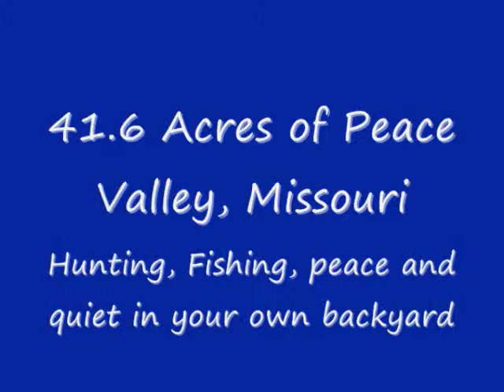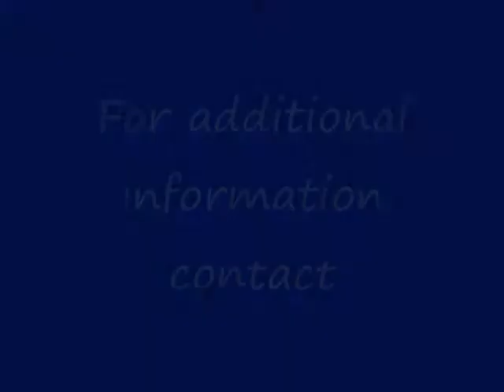Property Land House For Sale 3 Bedroom 2 Bath Fishing Pond 41.6 acre Peace Valley Missouri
For Sale 3 bedroom 2 bath home 41.6 acres hunting stocked fish pond 11 mi from West Plains Missouri in the southern ozarks.  Melinda Grider listing agent.  Dobbs and associates Real Estate Investments, LLC West Plains Missouri
3 Bedroom 2 Bath country home on 41.6 acres. So serene in Peace Valley. Enjoy the wildlife attracted to your yard from all the flowers, blackberries and fruit trees. Relax on your choice of two decks or stroll out to the large dock on your own stocked pond. Fly fish there or hunt in the woods a short time and you'll have your trophy. Step in the mud/utility room without worry, as the ceramic tiled floor and walls allows for easy cleanup.
This home has been maintained with so much attention to detail, from professionally trimmed walls and floors to enclosed blind French doors. An addition doubled the size of this house in 1997 and now there is a his/her Master Bathroom with a jetted tub for her and a stand alone shower for him, right next to 24x16 Master Bedroom with his and her walk in closets. It also added the his/her office, or it would make a nice nursery.
**Self sufficient with a certified 438ft well, a safety enclosed lagoon, so utilities only run $93/mo and yearly taxes of $535**
Ready to move in as the compactor, dishwasher, refrigerator, gas range, washer & dryer stay.
Additional information in following link;